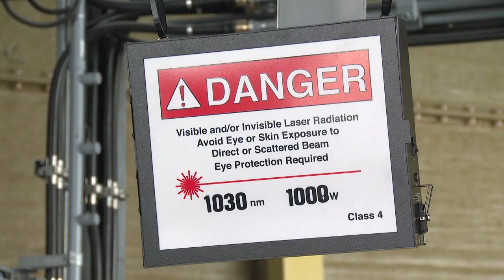Укротить молнию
В швейцарских Альпах проходят испытания лазерной пушки